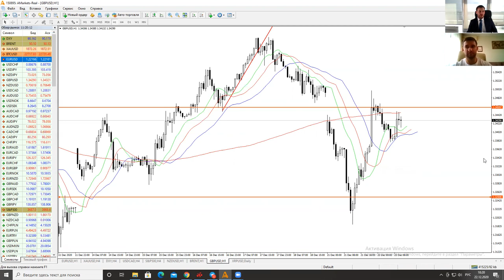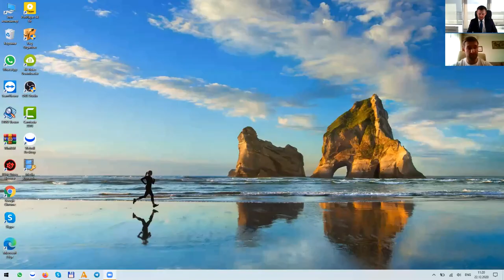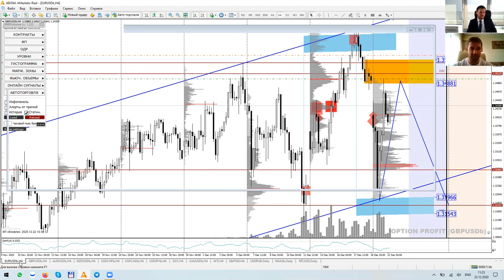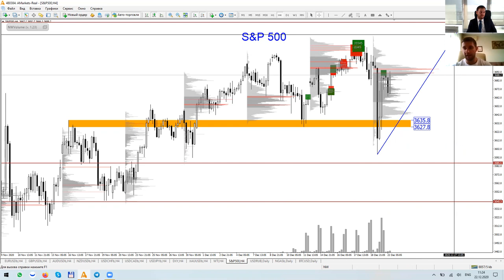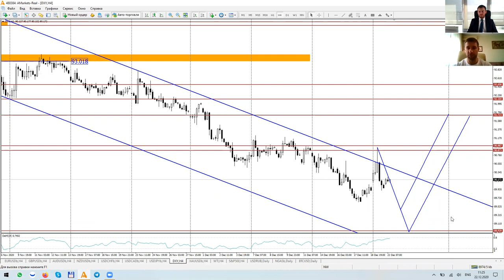Артем Деев vs Денис Ковач: торговые идеи по DXY, GBP/USD, EUR/USD и S&P500 | AMarkets